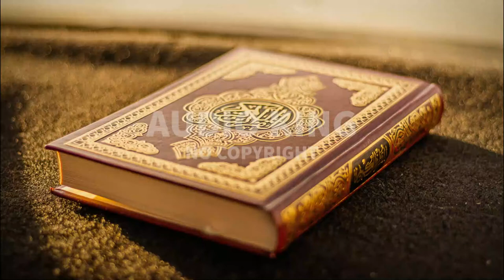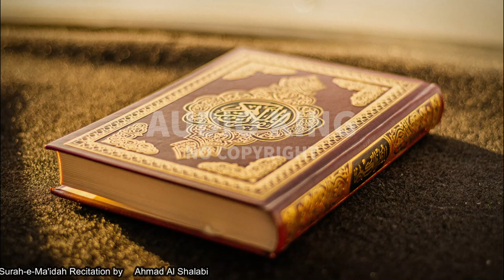Ahmad Al Shalabi - Surah-e-Ma'idah |[Vlog No Copyright]🎧|AK|Audio King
🎵 Support NCQ - No Copyright Quran

⚠️ Important:
2- If you need more information about using music, please get in touch with the artist.

Note:
Title : Ahmad Al Shalabi - Surah-e-Ma'idah (Vlog No Copyright Audio)
Genre: Ambient
Mood: Calm